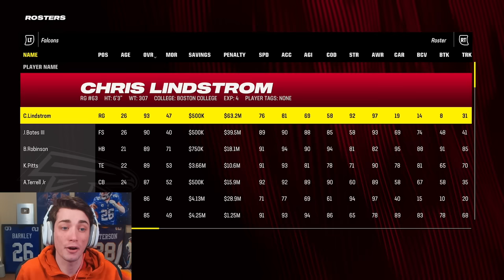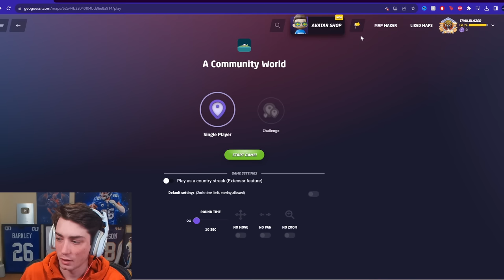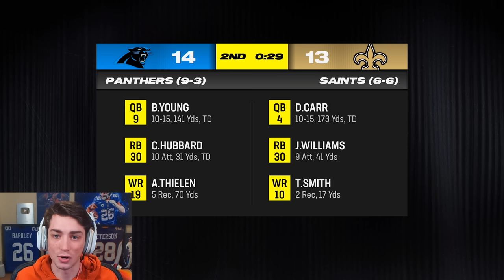I Made the BIGGEST SIGNING of the Series! Madden 24 Atlanta Falcons Franchise